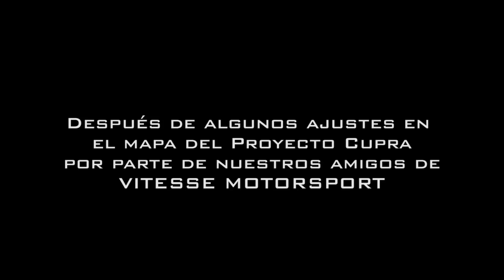¡Probando el Proyecto CUPRA en las calles! BMW vs CUPRA || Ganque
Cotizaciones e instalación de Bolt-ons para STAGE 2:
GT TUNING
Dirección: Anillo Periférico Sur Manuel Gómez Morín 420, El Mante, 45235 Zapopan, Jal.

Entra aqui!

Ganque|Gaming